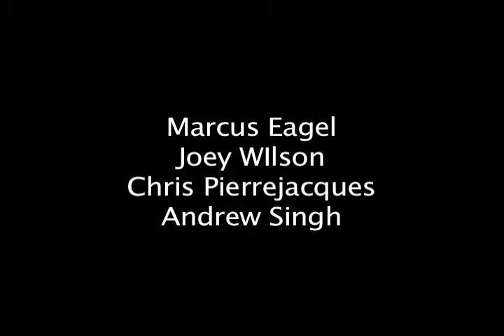2nd Nature Hat Trick X4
Sorry about the quality had trouble exporting. back to back to back to back tricks filmed and edited by Danny Cooney